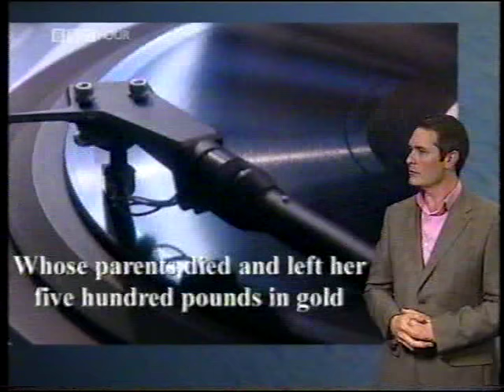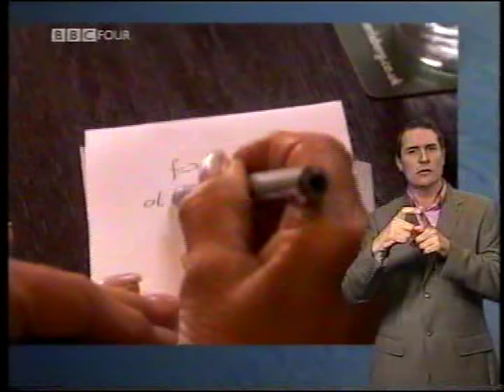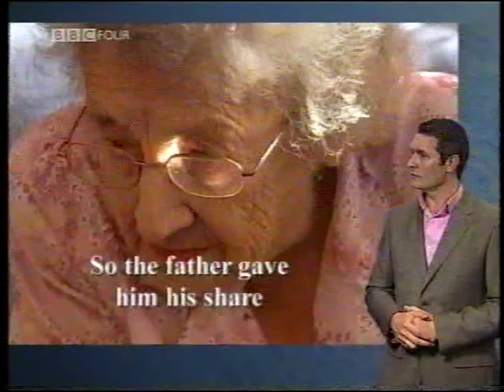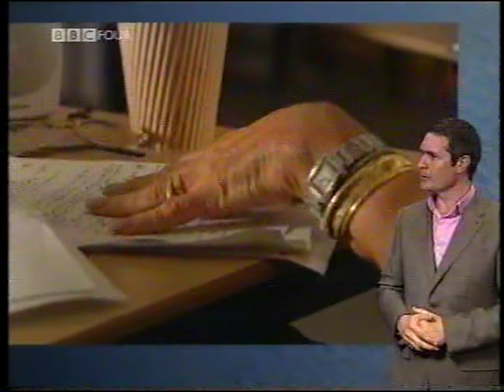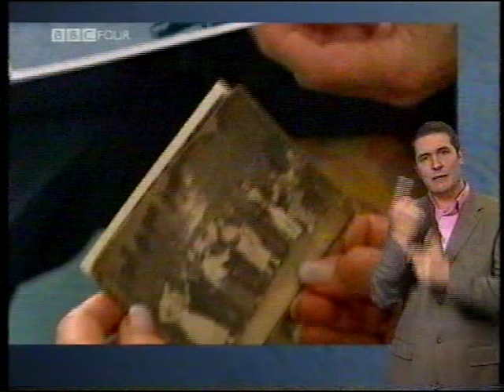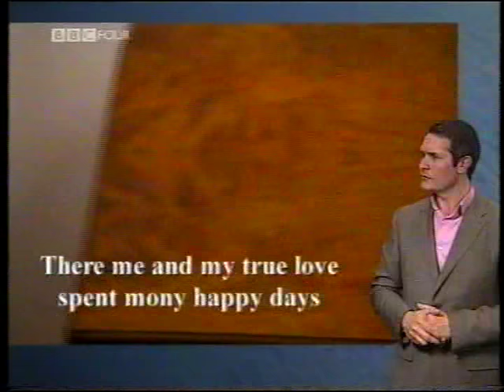How the Edwardians Spoke [signed]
BBC Documentary. (Signed.)